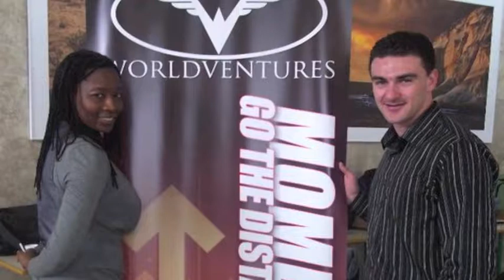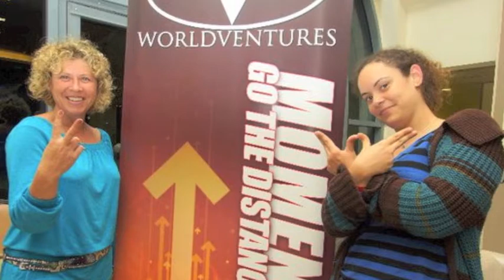MOMENTUM IS IN ISRAEL!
MOMENTUM has hit ISRAEL and they are taking full advantage of it.  Martin Ruof, Kyle Lowe, Mike Azcue & Marc Accetta held Momentum Training for a SOLD OUT crowd in March of 2011.  Here's a quick video glimpse of the hottest, fastest growing market outside the US!